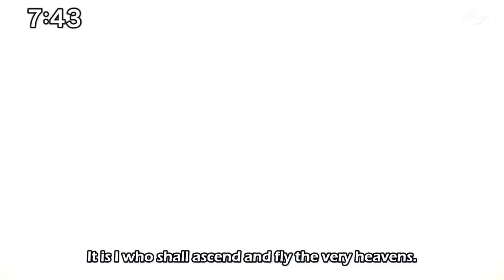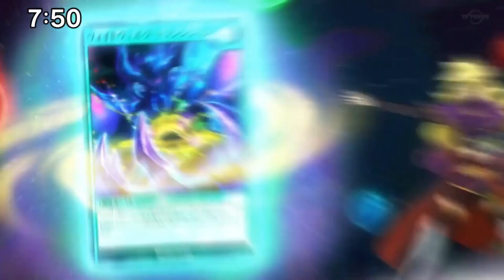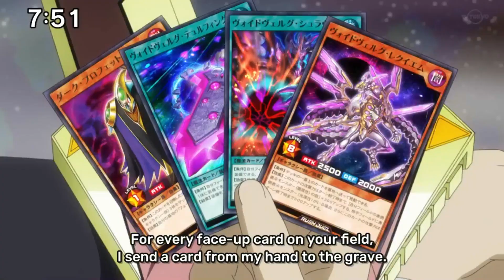YU-GI-OH! GO RUSH EP 82 AMV